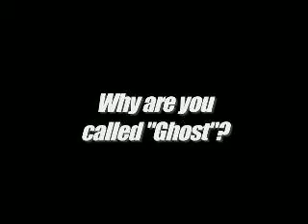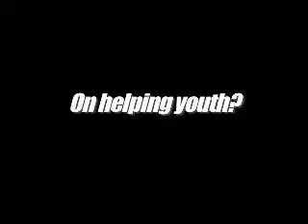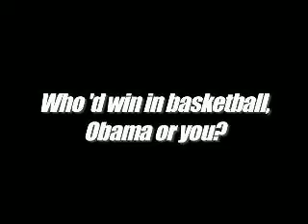Glenn 'Ghost' Phillip